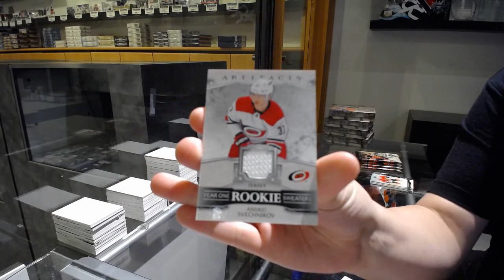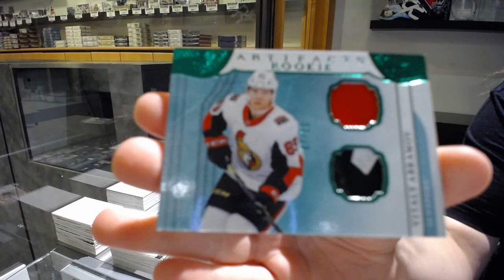19-20 Upper Deck Artifacts Hockey 5 Box Break - C&C GB #11,636